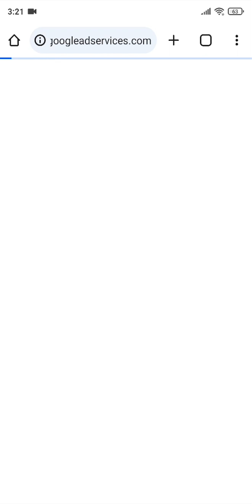Archery Bastions: Castle War (Levels 571-585) #43 | Android No Commentary Gameplay Walkthrough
Proceeding with the gameplay walkthrough of another single player artillery game - Archery Bastions: Castle War!
This time passed another 15 levels area (from level 571 to level 585).